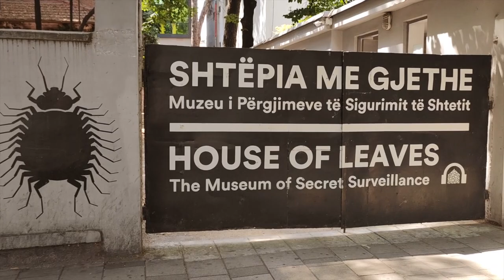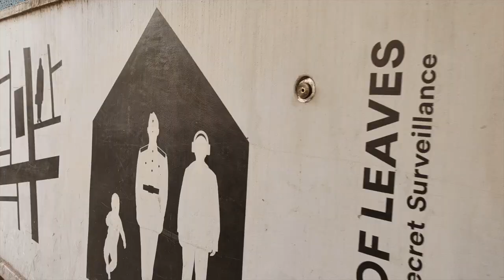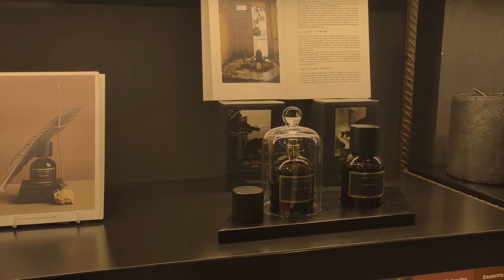Perfume Hunting in Albania! 🇦🇱 | Come With Me | Perfume Travel Shopping Vlog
Come with me perfume hunting in Tirana, Albania!

Would you like to see more content? Please consider buying me a rose 🌹: